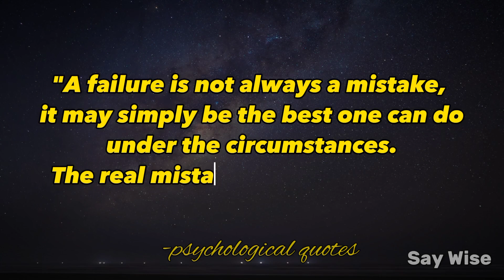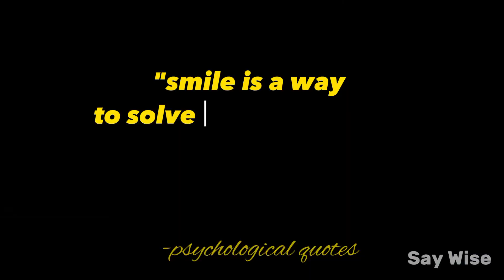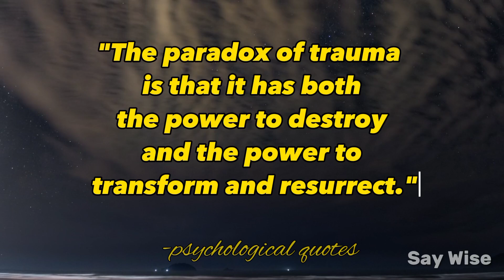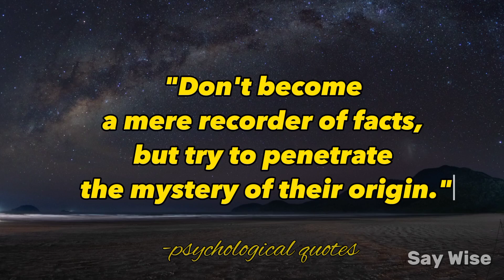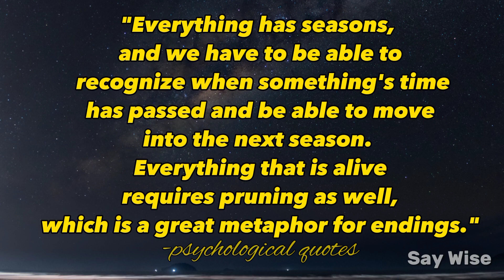Shocking Inspirational Quotes | Psychology Says | Psychology of Human Behavior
Inspirational Quotes Video | Psychology Says | Psychology of Human Behavior

The more silent you are the more you are..
psychology says
psychology quotes
motivational Quotes
Quotes
Beautiful Quotes
Motivational Quotes
say wise